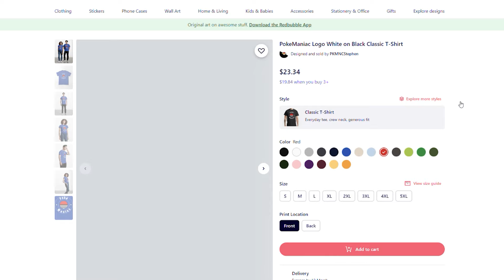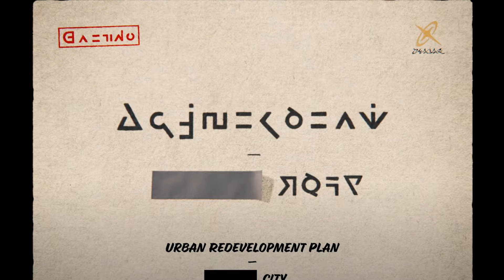Pokemon News! New Release Figures, Plushies and a New Pokemon Center!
Items discussed in today's Pokemon News video:
Pokemon Toys and Pokemon Collectibles

-Ultra Pro 9 Pocket pages
-Ultra Pro Penny Sleeves
-Ultra Pro Top Loaders
-Card Storage Boxes

Hello there! I've always been a nerd at heart and pretty sure ever since Pokemon came out it has made me want to collect. Here we open up a lot of Pokemon cards but also unboxings of collectibles, haul videos and dive deeper into the world of Pokemon. So if you love collecting and Pokemon, you came to the right place and would love to have you on board!